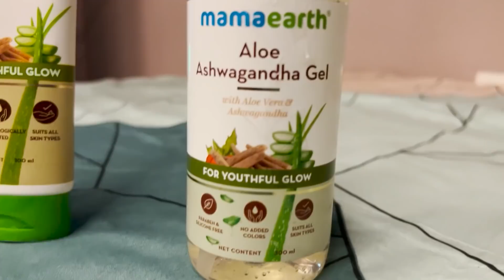EASIEST T1 SCRIMS YOU WILL EVER SEE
Check out Mamaearth's Amazing Aloe Vera Range!